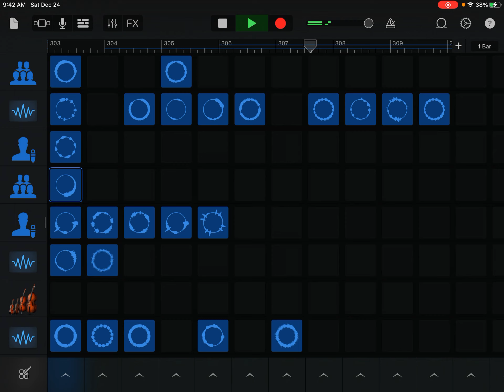EDM Tough break